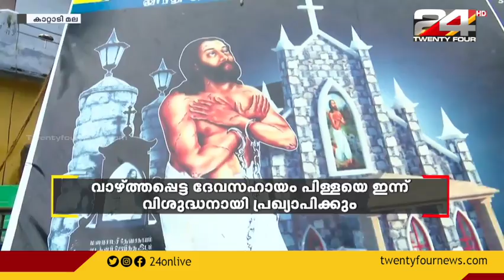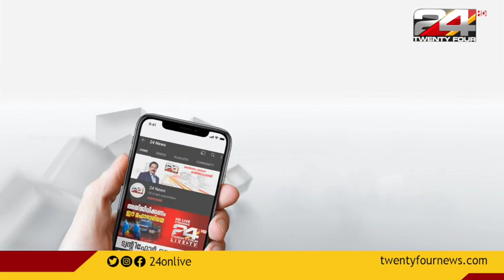വാഴ്ത്തപ്പെട്ട ദേവസഹായം പിളളയെ ഇന്ന് വിശുദ്ധനായി പ്രഖ്യാപിക്കും